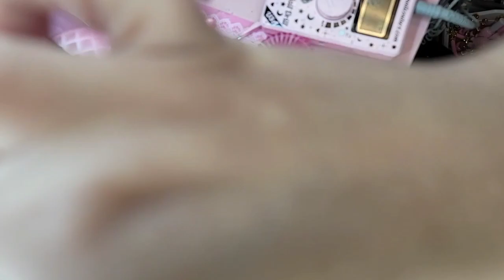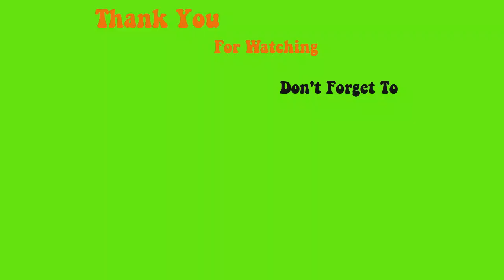Oval manicure and love sticker design - Max Estrada